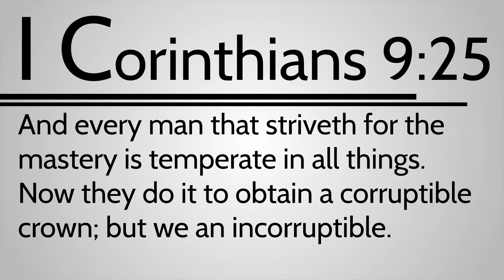Motivational Mondays -- Do the Right Thing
Each and every day, we are presented with a choice: do we do what we know to be right, or do we take the tempting easy option? These two options exist for virtually any choice you make, and you must make the choice between them. The easy option is always tempting, but is it worth it?

The decision between what is right and what is easy may seem like a simple one, but practically, it proves more complicated. Join Dr. Mark Lantz on this Motivational Monday as he examines the true import of this decision and what Scripture has to say about the "easy way."